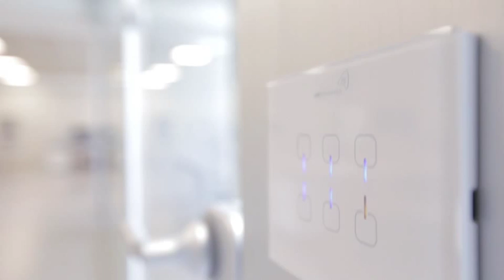IVM Am Instruments